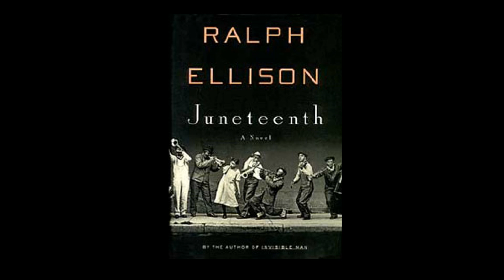Juneteenth 150 Film - Lee H Jordan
Juneteenth is the annual observance of June 19, 1865 remembering when Union soldiers enforced the Emancipation Proclamation and freed all remaining slaves in Texas. This day is an opportunity for people to celebrate freedom and equal rights in the United States. Juneteenth is only partial state holiday that is officially observed in 43 US states and the District of Columbia. Through a national campaign with organizations like National Juneteenth and State run organizations we hope to make to petition President Barack Obama to create a National Juneteenth holiday.

Juneteenth has been celebrated for 150 years in America. How come it seems like a secret?